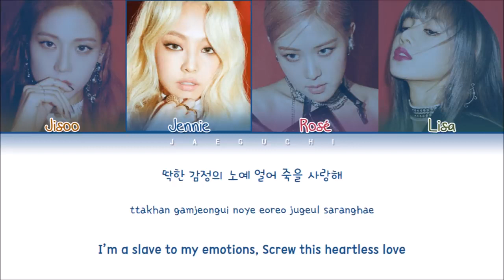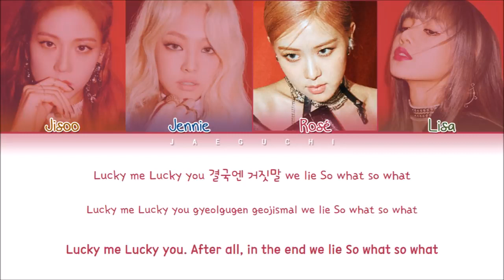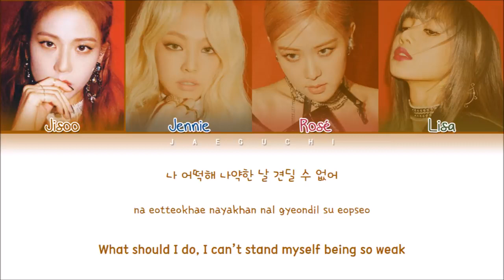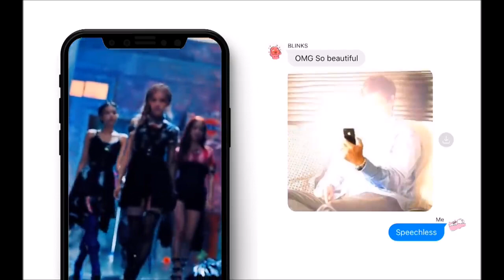BLACKPINK Kill This Love Color Coded Lyrics EngRomHan가사